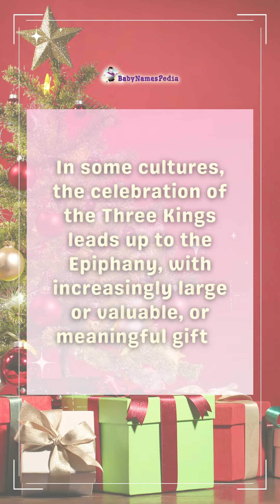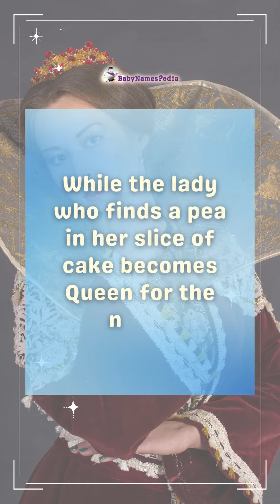BabyNamesPedia Shorts - BabyNamesPedia Trivia - Day Of Epiphany Or Day Of Kings